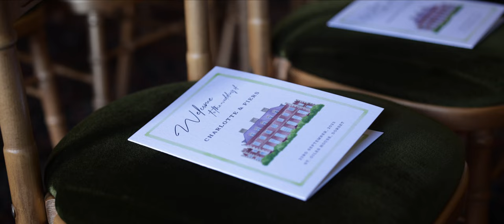St Giles House Wedding Film | Charlotte & Piers | Dorset | 2023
St Giles House, with its rich history and stunning architecture, provided the perfect backdrop for Charlotte and Piers' nuptials. Nestled in the heart of Dorset, this elegant estate exudes a timeless charm that added an extra layer of romance to the couple's special day. The meticulously landscaped gardens and the grandeur of the house itself created a fairy-tale setting that captured the essence of their love story.

One of the highlights of the day was Charlotte's exquisite gown designed by the renowned American designer, Katherine Tash and supplied by London bridal couture house The Fall Bride. The dress, a true work of art, complemented Charlotte's grace and radiance. Piers, on the other hand, embraced tradition with a tailored tails ensemble.